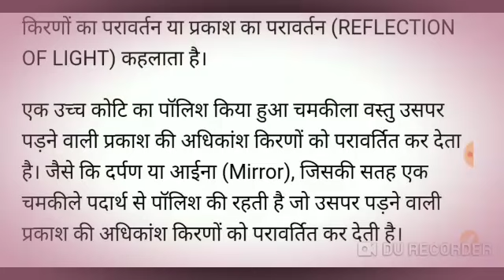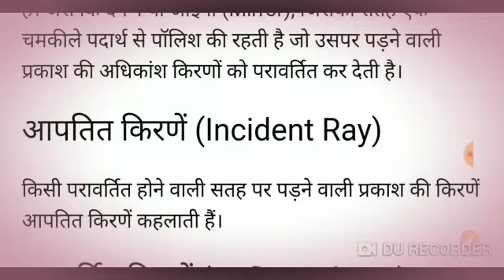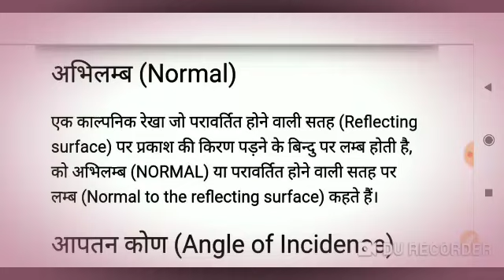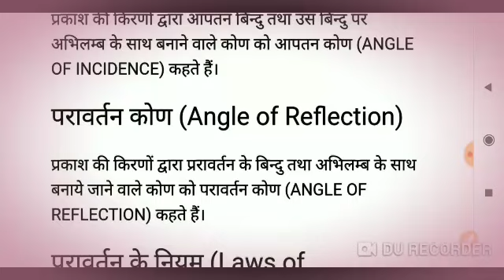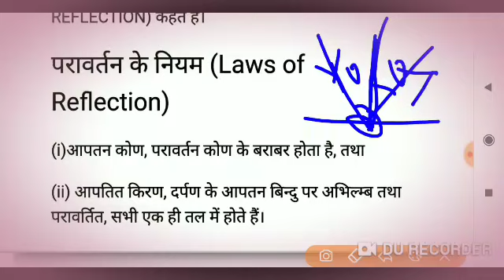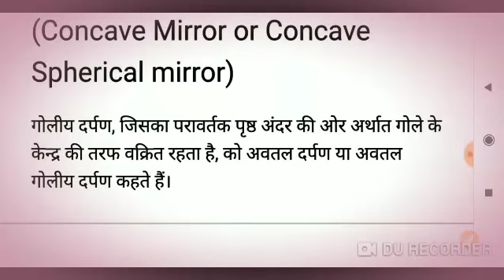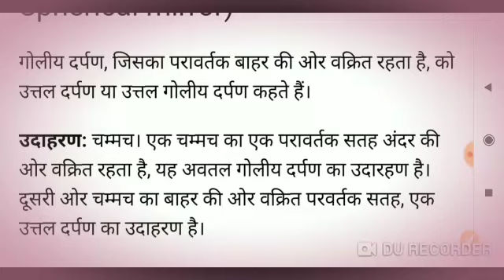प्रकाश का परावर्तन || Reflection of Light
About this video👇👇👇
                                               प्रकाश का परावर्तन || Reflection of Light || ke baare mein bataya gya hai...

                 धन्यवाद🙏💕